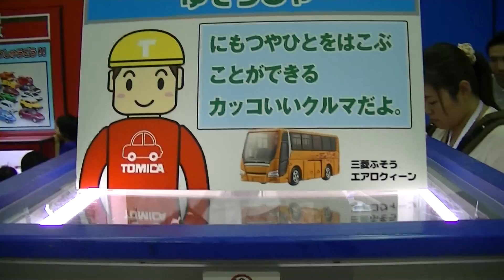トミカ博 トラック バス コーナー トミカ tomica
トラック　バス　コーナーです。